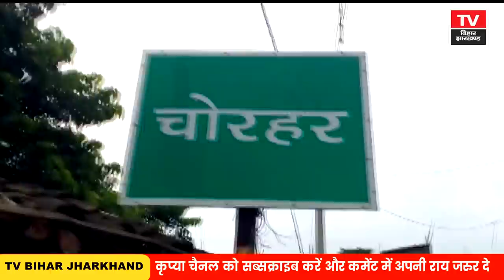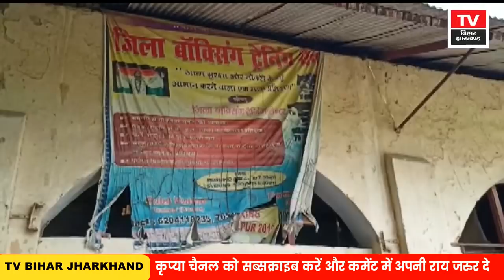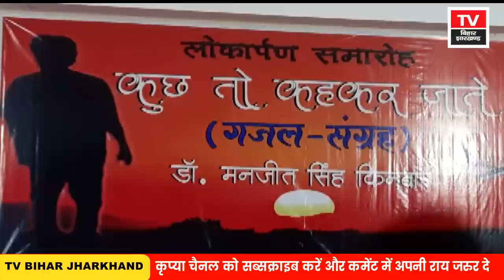Bhagalpur News - 1 August | Bhagalpur News Today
Bhagalpur News - 1 August | Bhagalpur News Today | Bhagalpur